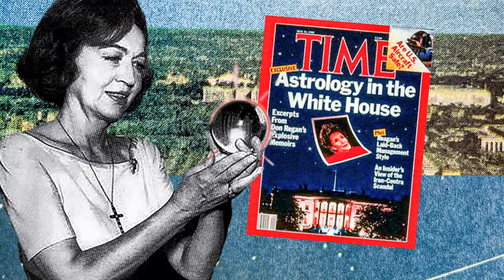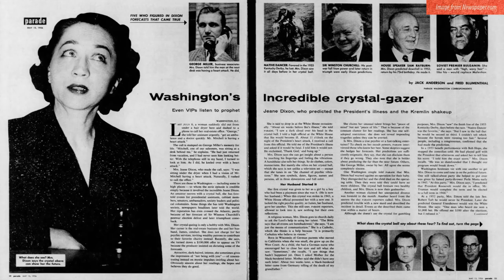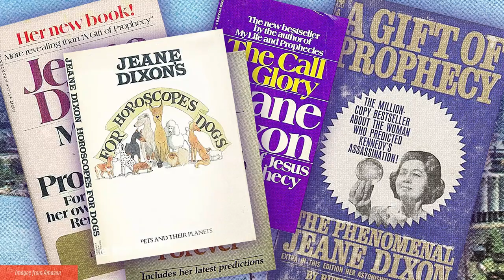She Predicted Presidential Elections, Assassinations, and More | Jeane Dixon, Psychic and Astrologer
Unlike the Secret Service's 2024 situation with former president Donald Trump, Jeane Dixon, a self-proclaimed psychic, predicted John F. Kennedy's assassination and his election win in 1956.

With her crystal ball, she was known as "the Seeress of Washington." Dixon's fame was so great that she was the spiritual advisor to several high politicians and socialites. Even former President Richard Nixon sought her advice and gave her the nickname "The Soothsayer."

Dixon has made other accurate predictions that stirred the curiosity of the public. Yet, not all her predictions were correct; most were misses, such as when she predicted that World War III would break out in 1958 by China. Known as "the Jeane Dixon Effect," psychics often make numerous predictions to overshadow the wrong ones with the rare correct ones.

CHAPTERS/TIMESTAMPS
Intro - 00:00
Childhood - 01:05
JFK Prediction - 01:20
Relationship with Richard Nixon - 01:40
Correct Predictions - 02:05
False Predictions - 02:22
Her Help in Criminal Cases - 03:02
Written Accomplishment - 03:33
Outro - 04:02

FONTS (Adobe Font)
Inglesa Variable & Avory PE Variable

MUSIC SOURCES
• 宇宙旅行 space travel by nojisuma

• Jeane Dixon and the Psychic Hall of Shame by Wayne Jackson
• Jeane Dixon, 79, Astrologer Claiming Psychic Power, Dies by Eric Pace
• Terror Watch: President Nixon's Secret Psychic Adviser By Michael Isikoff and Mark Hosenball
• Psychic who predicted JFK assassination says the world will end in 'armageddon war' this year by Jane Lavender